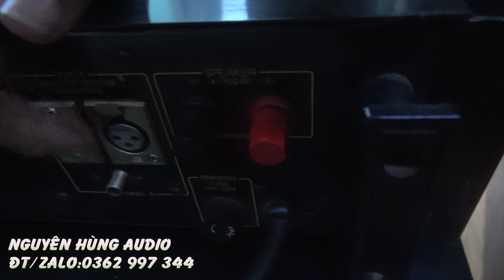Cục đẩy Yamaha khủng giá 5 triệu 500 ghép loa Mỹ 4 tấc REALISTIC MACH TWO